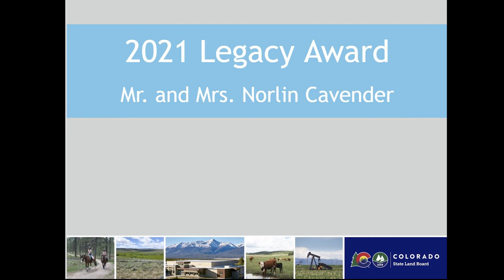2021 State Land Board Legacy Lessee Award to Cavender video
Each year the State Land Board recognizes a customer who voluntarily helps the next generation of agriculture producers by assigning them a trust land lease. Watch this video during which Norlin Cavender is awarded the 2021 Legacy Lessee of the Year award.